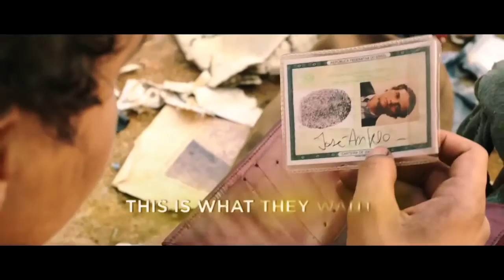Projector: Shaun the Sheep Movie / Trash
=Originally posted March 16th, 2015=
Film Brain's on the run, keeping up with Shaun the Sheep and his flock as Aardman takes their adventures to the big city, as well as group of kids in Rio de Janeiro who unlock corruption in the new film from Billy Elliot director Stephen Daldry.